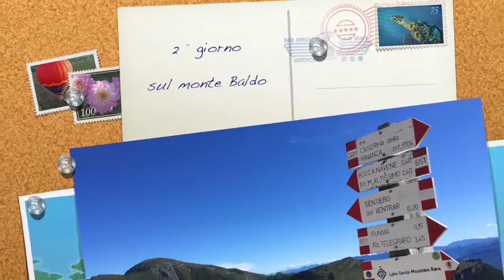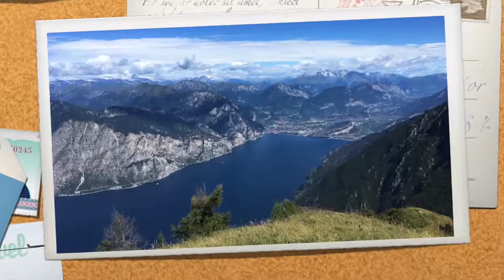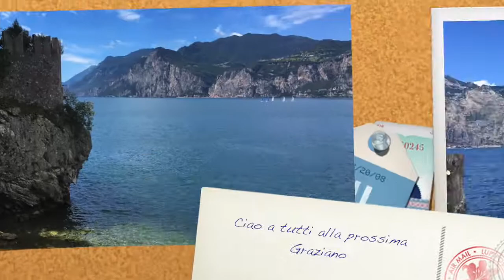Monte Baldo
Questo video riguarda Monte Baldo